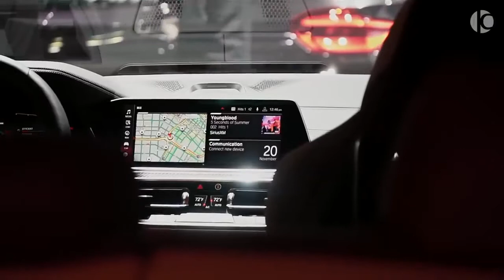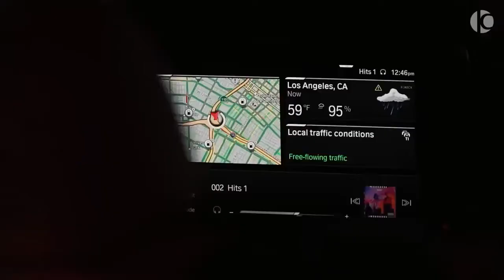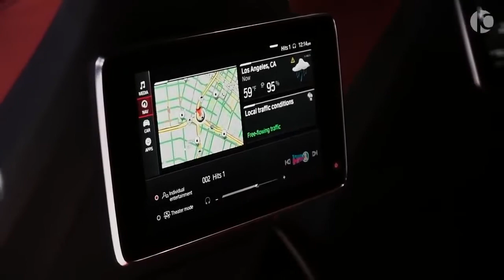BMW X6 M 2020 Competition New High Performance X6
BMW X6 M Competition and BMW X6 M: CO2 emissions (combined): 289 – 284 g/km  Fuel consumption (combined) 12.7 – 12.5 l/100km
The BMW X6 M and BMW X6 M Competition will be launched in April 2020.
Acceleration BMW X6 M Competition (0-100 km/h): 3.8 s. Power: 460 kW, 625 hp, 750 Nm. Top speed (limited): 250 km/h (with optional M Drivers Package: 290 km/h). Paint finish shown: BMW Individual Special Paint Urban Green. The BMW Individual Special Paint Urban Green is expected to be available for the BMW X6 M and BMW X6 M Competition from 8/2020 onwards.
Power Unit: V8 M TwinPower Turbo petrol engine, 4395cc. Weight, unladen, to DIN: 2295 kg.

The values of fuel consumptions, CO2 emissions and energy consumptions shown were determined according to the European Regulation (EC) 715/2007 in the version applicable at the time of type approval. The figures refer to a vehicle with basic configuration in Germany and the range shown considers optional equipment and the different size of wheels and tires available on the selected model. The values of the vehicles are already based on the new WLTP regulation and are translated back into NEDC-equivalent values in order to ensure the comparison between the vehicles. [With respect to these vehicles, for vehicle related taxes or other duties based (at least inter alia) on CO2-emissions the CO2 values may differ to the values stated here.] The CO2 efficiency specifications are determined according to Directive 1999/94/EC and the European Regulation in its current version applicable. The values shown are based on the fuel consumption, CO2 values and energy consumptions according to the NEDC cycle for the classification. For more information on the WLTP and NEDC test procedures